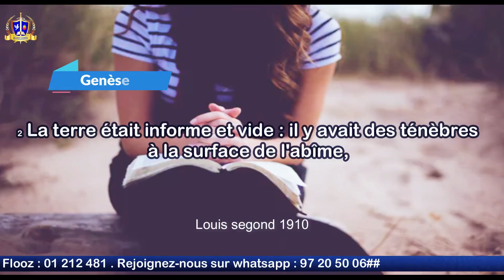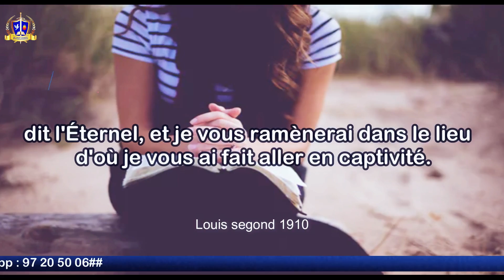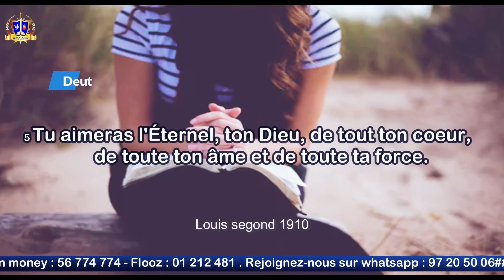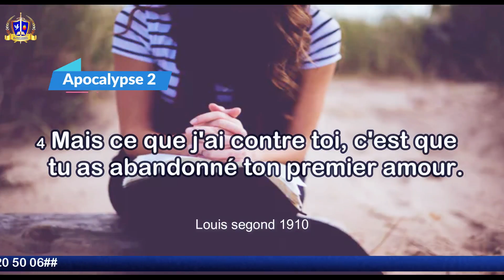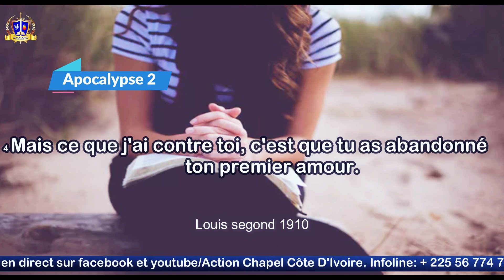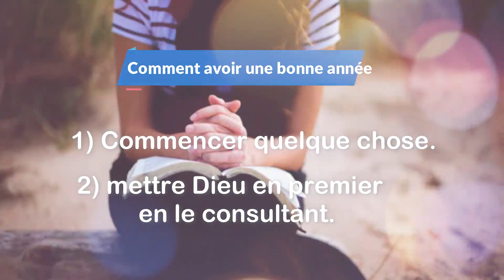Rev Timothée D._ comment avoir une bonne année Partie 1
Les différents éléments qui vous permettront de réussir votre année